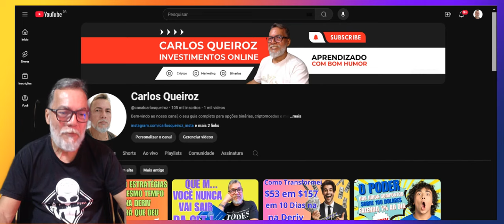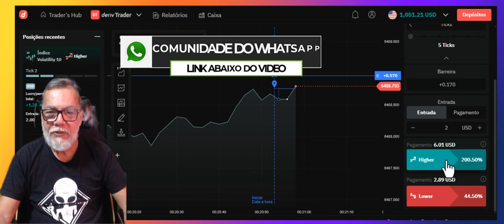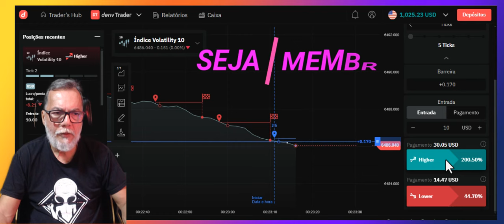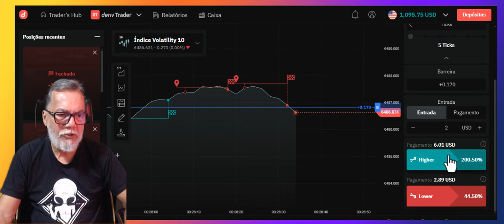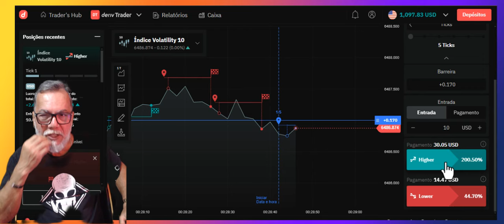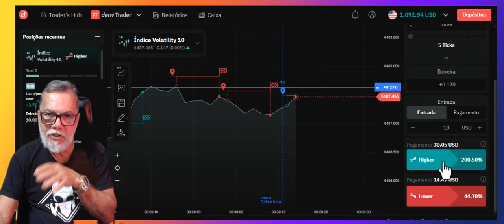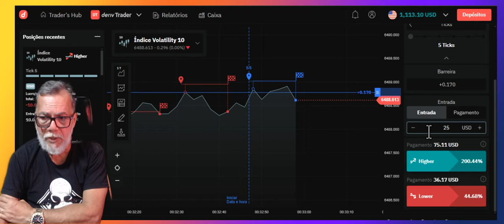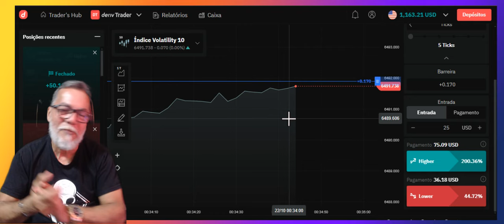Ganhei R$625 em Apenas 10 Minutos com Essa Estratégia Fácil na Deriv!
Além da Motivação - por Carlos Queiroz

NOSSA COMUNIDADE DO WHATSAPP VIDEOS TOPS E EXCLUSIVOS

"Neste vídeo, mostro como apliquei a estratégia Higher/Lower na plataforma de opções binárias Deriv, resultando em um lucro significativo em 10 minutos. A estratégia de opções binárias que utilizo é simples e pode ser adaptada tanto para iniciantes quanto para traders mais experientes. Se você quer aprender mais sobre técnicas de trading e como utilizá-las de forma responsável, este vídeo é para você. Assista até o final para entender como a estratégia funciona na prática.